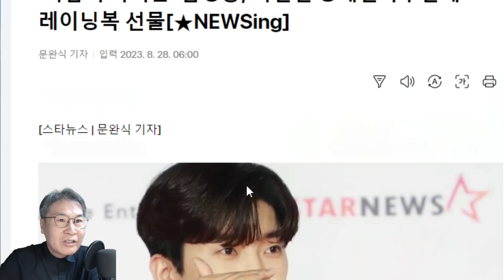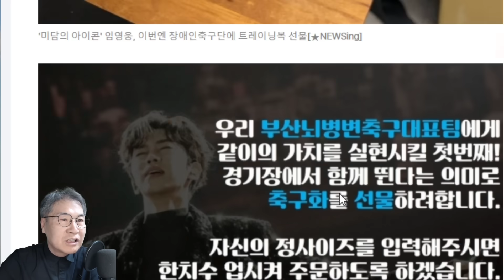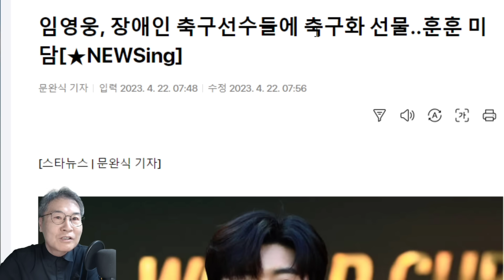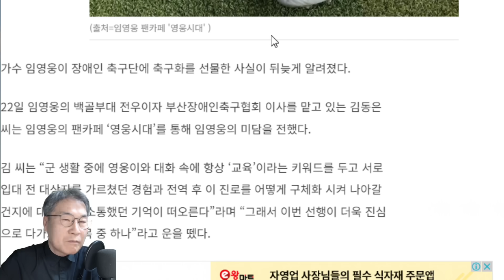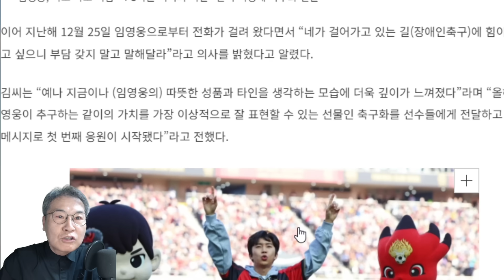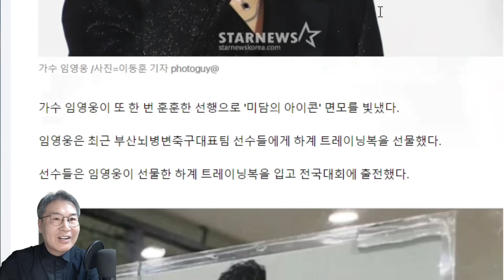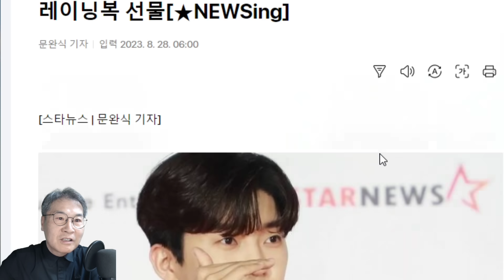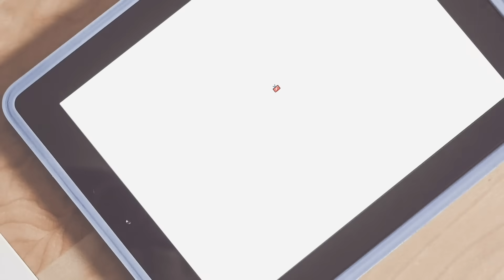임영웅, 이번에 트레이닝복 선물! 부산장애인축구팀에 축구화에 이어! 영웅시대와 함께 하는 선한영향력, 사회를 따뜻하게!